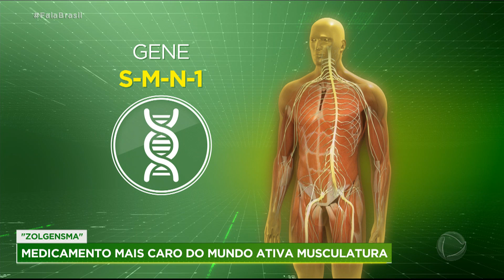Anvisa aprova remédio mais caro do mundo para tratar doença degenerativa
A aprovação pela Anvisa do medicamento mais caro do mundo, que combate uma doença degenerativa, aumentou a possibilidade de tratamento no Brasil. O Fala Brasil foi conhecer a história do pequeno Luiz Otávio, de apenas 1 ano e 3 meses que foi diagnosticado com a Atrofia Muscular Espinhal (AME) quando tinha apenas 4 meses. Os pais fazem uma campanha na internet para arrecadar a quantia de cerca de R$ 11 milhões para que o filho tome a dose única do medicamento antes de completar 2 anos.